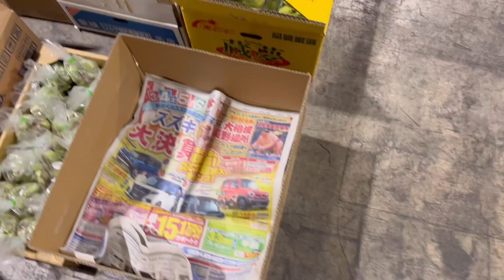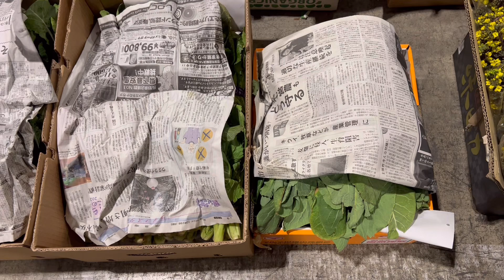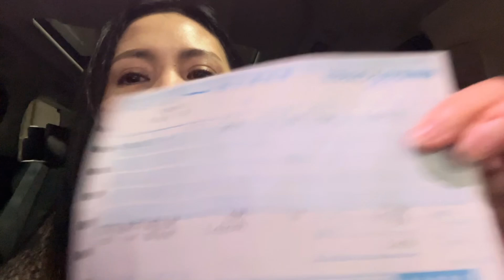เอาผักป่าฟุกิโนะโทไปขาย | ตลาดขายผักฤดูหนาวญี่ปุ่น|ป่ะป๊าเข้าครัวทำข้าวหน้าเนื้อญี่ปุ่น ซุปTonjiru